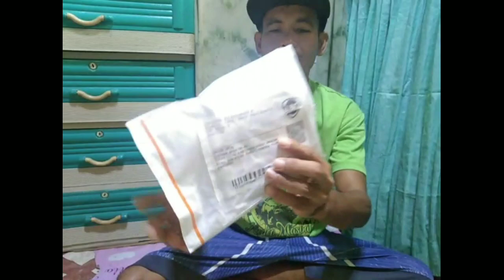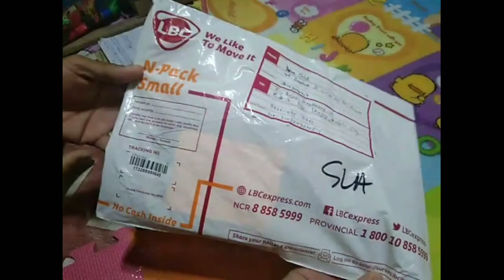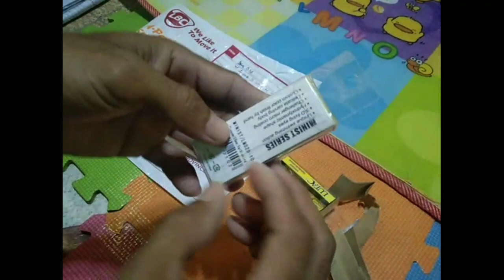Unboxing My First Fishing Rod/Reel and Lures | Ultralight Set-up | Maharlikan Mix Vlog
Rod: Pioneer Crayfish Solid Rod 5ft
Reel: Alpha Technical Spin ST 800
line cap: 2-150m
                3-100m

If you want to send me something or
Have me review your product's

If you would like to SUPPORT:

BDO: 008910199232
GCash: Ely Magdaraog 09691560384